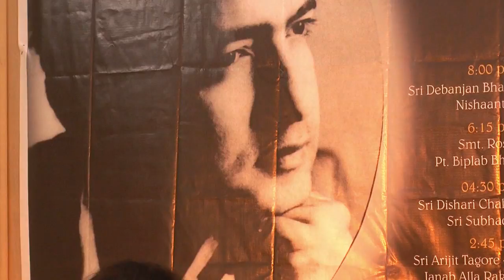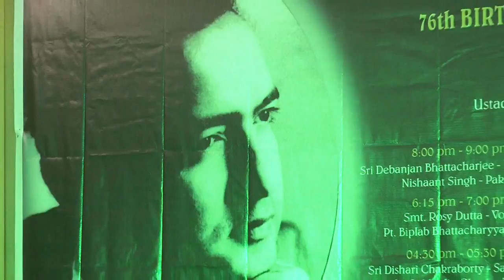Pt Biplab Bhattacharyaa and Dilip Biswas at AKSWM, Kolkata.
Pt. Biplab Bhattacharyya (Tabla) I Dilip Biswas (Harmonium)
at Aashish Khan School of World Music, Kolkata.
celebrating 76th Birthday Tribute to Prof. Dhyanesh Khan 6th MAY.

06th May 2018.

Venue details:

Aashish Khan School of World Music baithak hall is a Performance Arts space dedicated to Theatre, Music and Dance. Founded in 2010 by Ustad Aashish Khan the space has hosted several productions from India and around the world. A 100-seat theater, built around a full-thrust stage, it is fully equipped to cater to both artistes and audience. The main stage is designed for intimate performances, with adjoining spaces for informal lectures and gatherings. The hall is air conditioned and quiet and is perfect for carrying out Theatre, Indian Classical Performances, Dance, Meetings, and Various other events.

Venue address:
Aashish Khan School of World Music
131/34 N.S.C Bose Road
Ranikuthi
Ground Floor